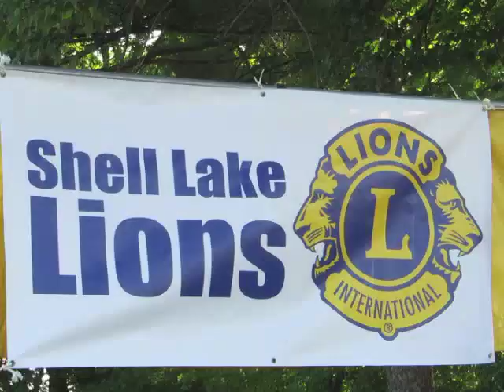2018 Triathlon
Highlights from the 2018 Shell Lake Lions Club Triathlon.